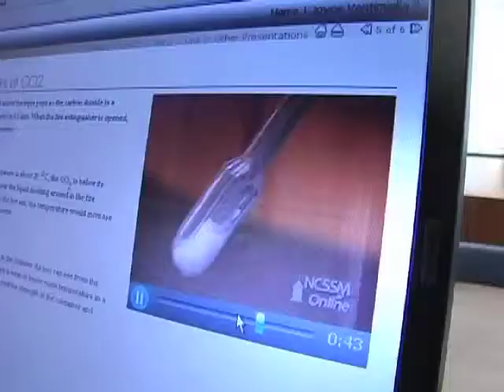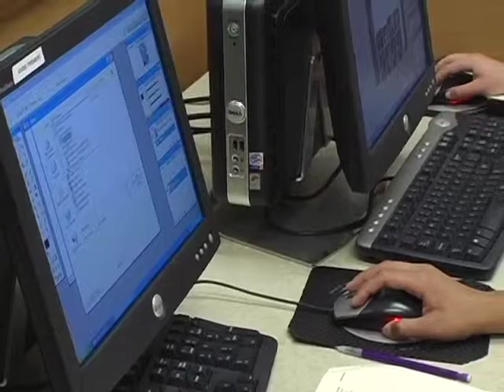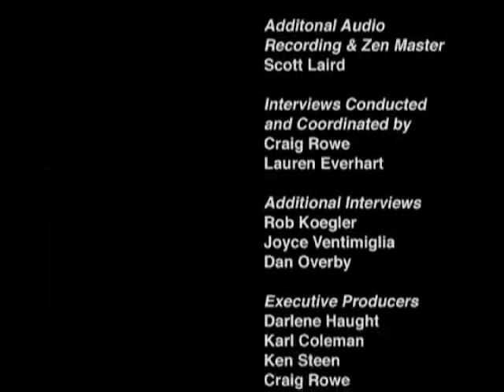NCSSM History & Mission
The North Carolina School of Science and Mathematics (NCSSM) was founded on the vision of former North Carolina Governor James B. Hunt Jr., former Governor, Senator and Duke University President Terry Sanford, and academician and author John Ehle. Governor Hunt added his strong leadership during his first administration (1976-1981) to ensure passage of the enabling legislation, as did the late N.C. Senator Kenneth Royall of Durham. As a result, the School opened in 1980 on the vacated Watts Hospital campus as the first school of its kind—a public, residential high school where students study a specialized curriculum emphasizing science and mathematics—and with the mission statement shown on the right.

This approach was built on the premise that regions which invest in the creation of human and intellectual capital will receive global economic returns, the key to success in a worldwide economy.

NCSSM has since become the model for 18 like-schools around the globe and has helped found the National Consortium for Specialized Secondary Schools of Mathematics, Science and Technology (NCSSSMST), which now counts more than 100 member institutions across the country. The early vision of our state's leaders has matured into a vital institution that models and advocates excellence in elementary and secondary education and is integral to the pursuit of the strategic economic and quality-of-life objectives so important to North Carolinians and to our nation and world.